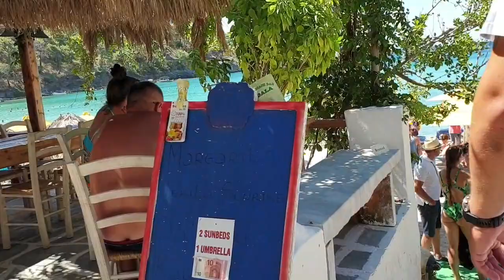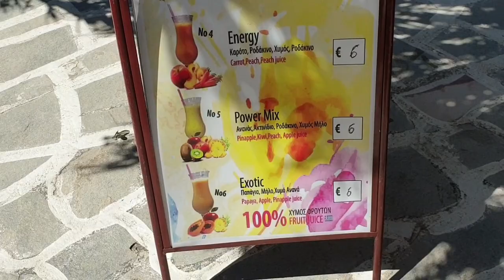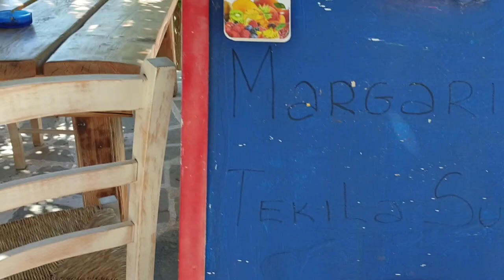Aliki Beach Thassos Island Greece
Alykes are at the northeastern side of Thassos in a distance of 32km from Limenas...